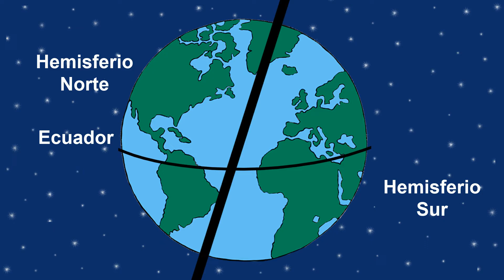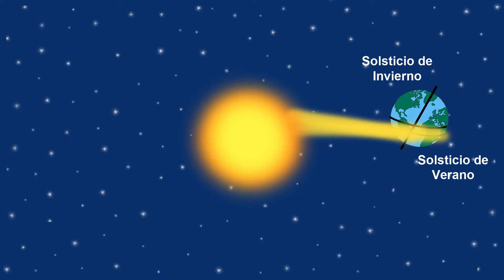Solsticio, ¿Que es un solsticio?|videos para niños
Hola, ¿que tal? como les dije en el video pasado hoy les voy a decir que es un solsticio y cuando pasa, los invito a ver todo el video para que lo sepan.

sub_confirmation=1